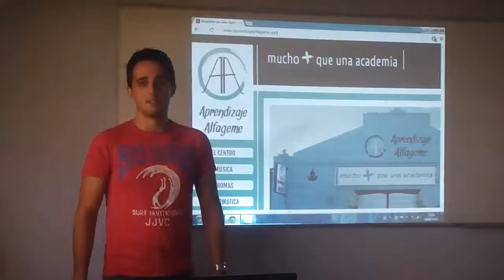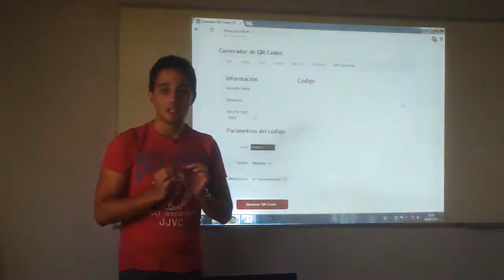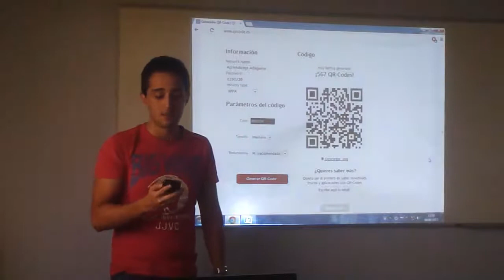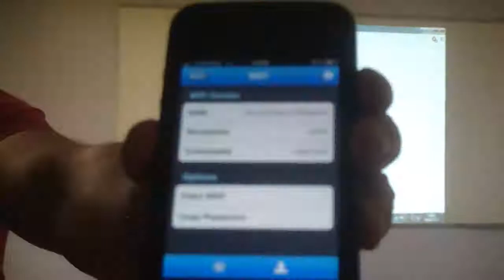Cómo crear un código QR de acceso a una red Wifi - Informática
¿Sabías que puedes crear tu propio Código QR de acceso a Wifi? Hay muchas formas de hacerlo, pero si no quieres complicarte la vida te mostramos una de las más sencillas a través de una página Web. Así, si vienen invitados, tendrán acceso a Internet con solo escanearlo.